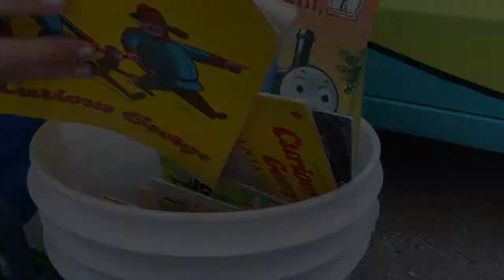How We Are Taking A Stand Against Illiteracy in San Antonio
Reading is foundational to the healthy growth of our children. That’s why we have teamed up with Scooby Van of San Antonio to collect books for San Antonians.